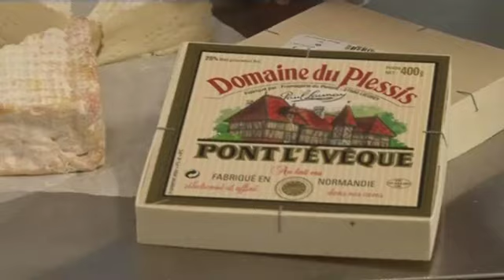La fromagerie du Plessis à Lieurey (Eure) va fermer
La fromagerie du Plessis située à Lieurey (Eure) est la dernière entreprise dans l'Eure à fabriquer du Pont-l'Evêque au lait cru. Elle devrait fermer d’ici la fin de l’année.